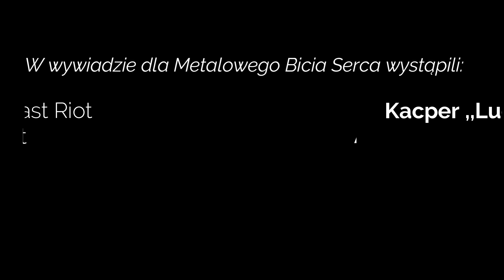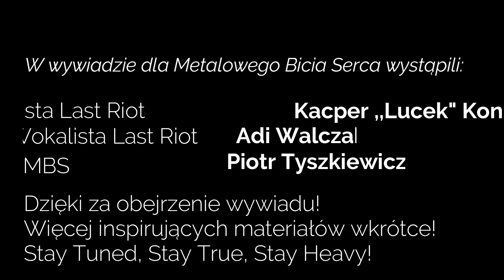Last Riot - wywiad oficjalny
Zapraszam Was do obejrzenia wywiadu z zespołem Last Riot. Wywiad był niesamowicie ciekawy oraz dynamiczny o czym mam nadzieję przekonacie się sami!
W rozmowie wzięli udział:
Adi Walczak - wokal
Kacper ,, Lucek" Konieczny-  bas
Piotr Tyszkiewicz-  MBS, TMH
W wywiadzie wykorzystałem utwór zespołu Last Riot :
Wannabe a także kompozycje wykonywane podczas koncertów!
Wykorzystałem również utwory projektu black metalowego - Dubh Òraid są to:
Lonley Satan,
No Man's God,
Flagrante Delicto.

Miłego oglądania!